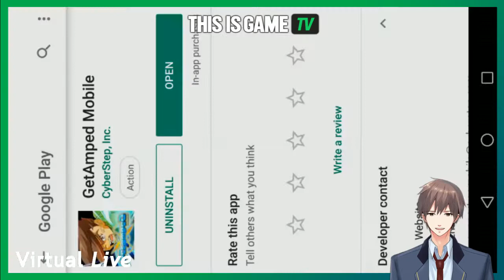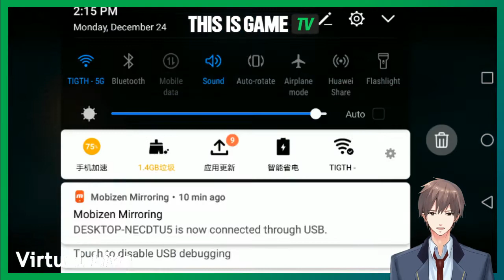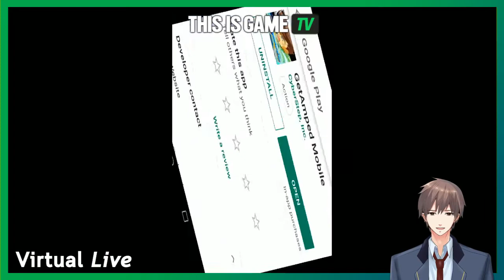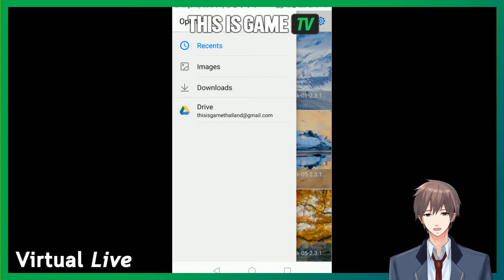GetAmped Mobile เปิดให้บริการในสโตร์ไทยแล้ว